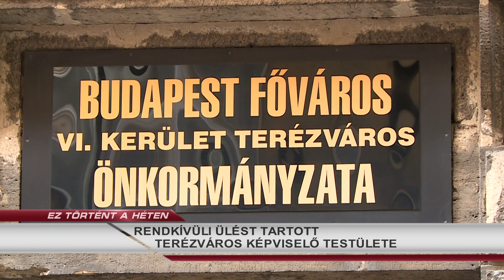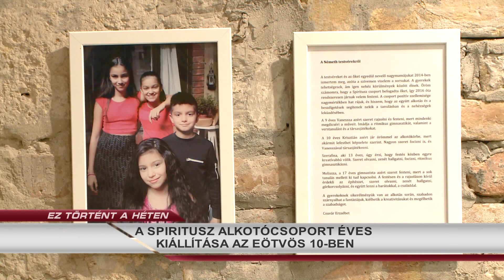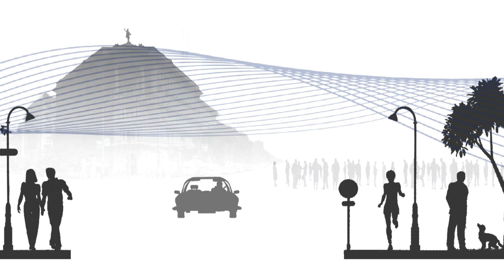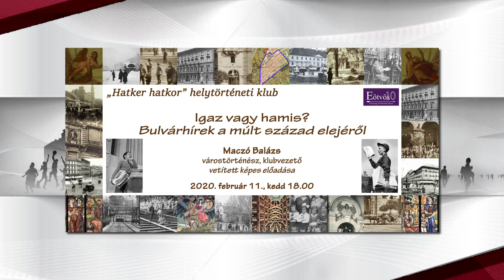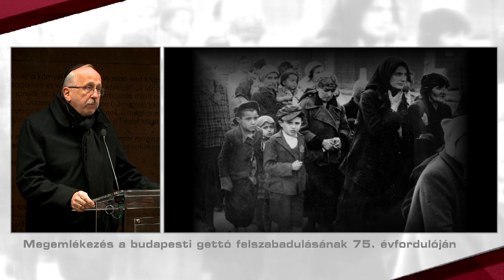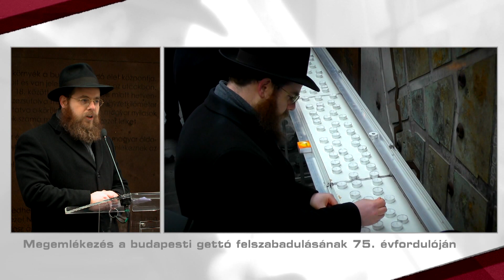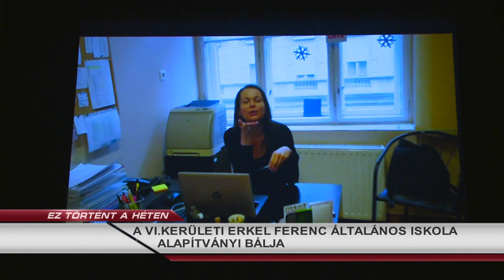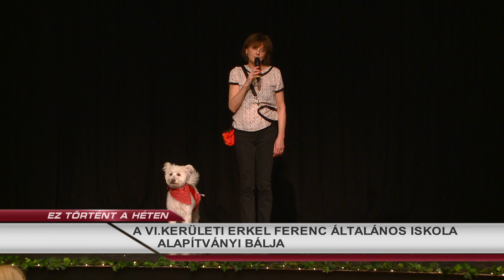Terézvárosi Magazin 2020.01.27. hatoscsatorna